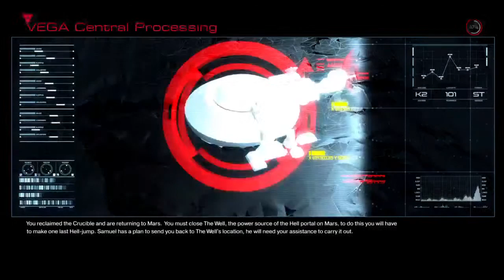Doom PS4 gameplay live